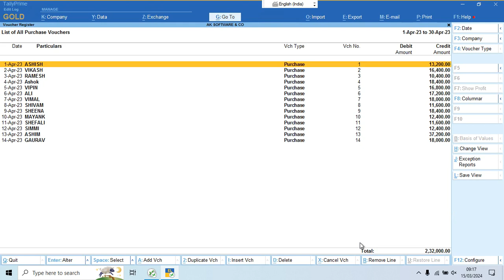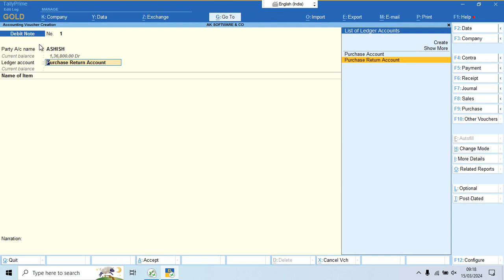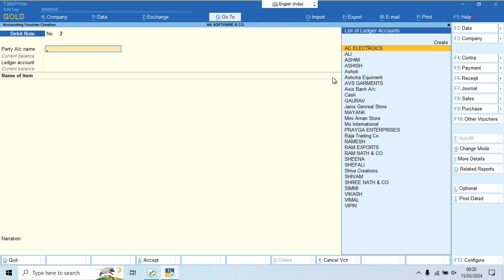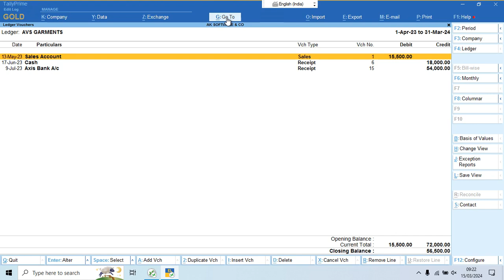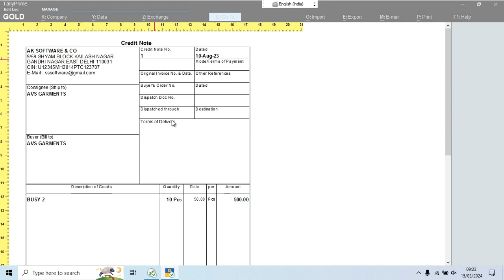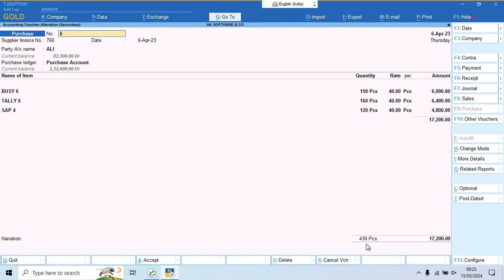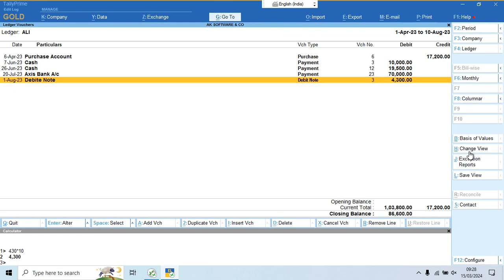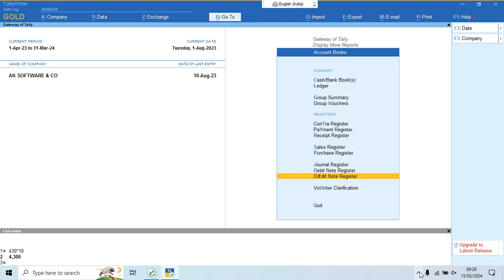Tally Prime Debit Note and Credit Note in Accounting | An in-depth overview without Item & With Item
Hello,
Since 2014.